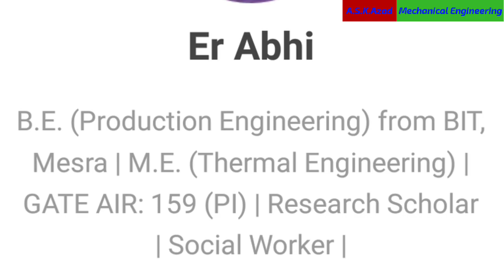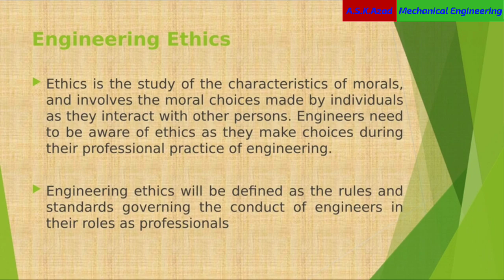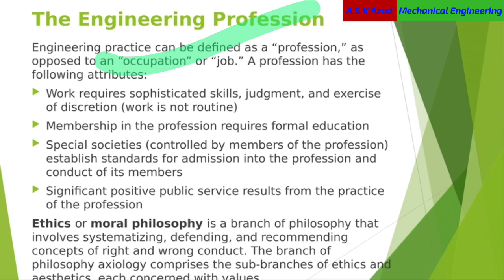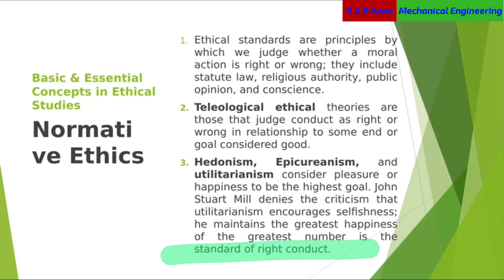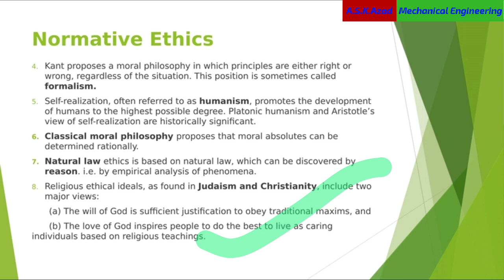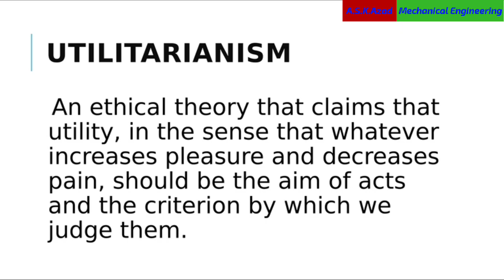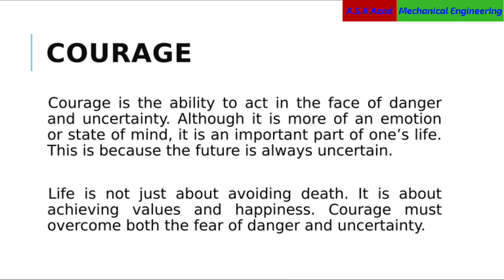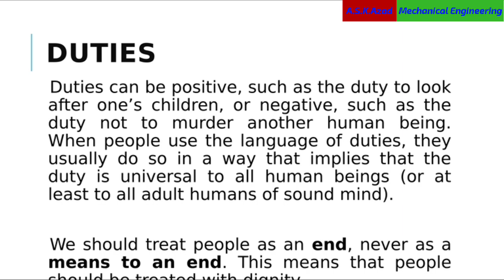EngineeringEthics: Basic Defination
Defination of ethics, Engineering profession, ethics or moral philosophy.

Basic & Essential Concepts in Ethical Studies, Normative Ethics, , Teleological ethical, Hedonism, Epicureanism, Utilitarianism, formalism, humanism, classical moral philosophy, natural law, religious ethical ideals, Judaism and Christianity.

SituationEthics, Teleological Ethics, Utilitarianism, Benevolence, Courage, Caring and Sharing, Duties.